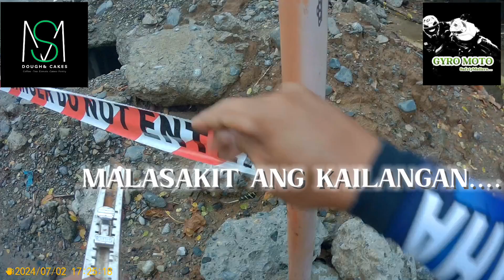WALA KASI TAYONG MALASAKIT SA IBA!!!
MALASAKIT LANG SAPAT NA PO SANA!!!